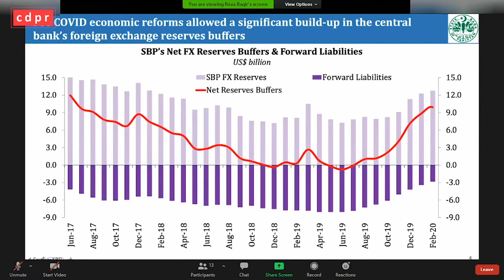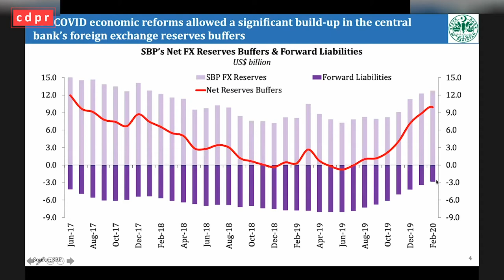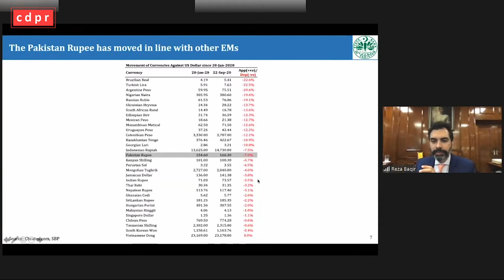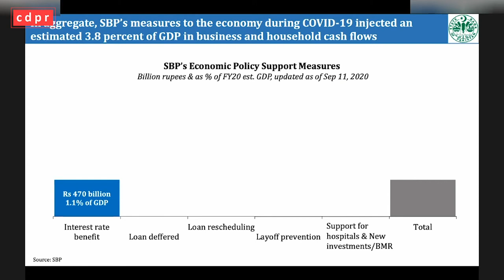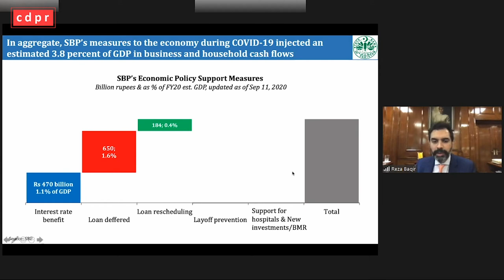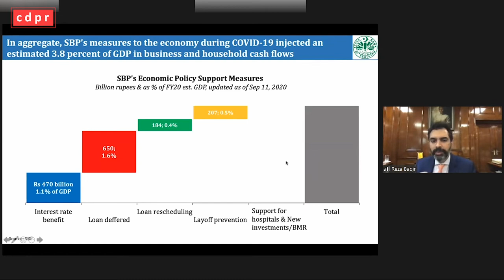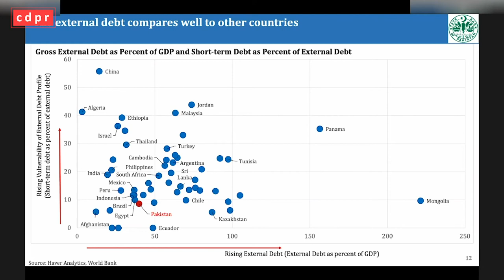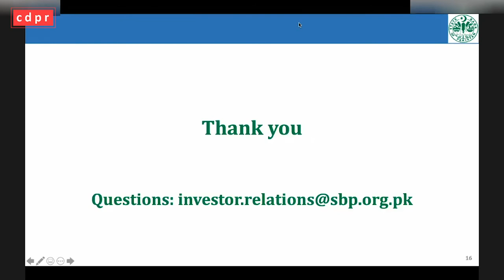Coping with COVID 19 - The Pakistan experience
experience with COVID-19, its impact on the country’s health sector and economy, and the lessons learned from the evolving national response. The session was held on Tuesday, September 22 from 5:00pm to 6.15pm (PST).